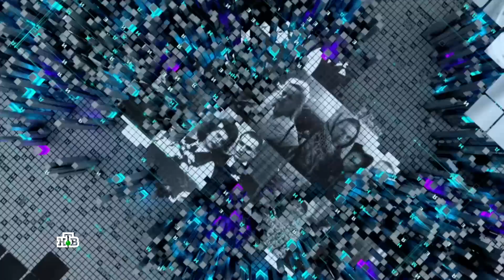Жди меня. Выпуск от 24.03.2023 (HD)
Эфир передачи «Жди меня» от 24 марта 2023 года.